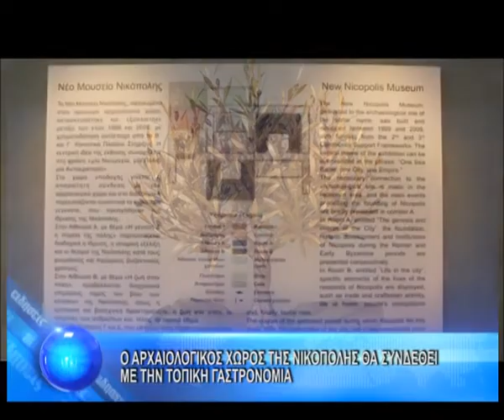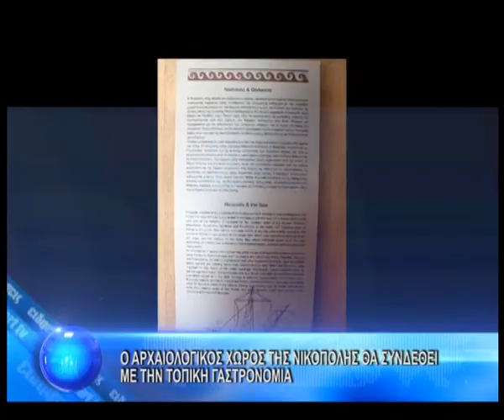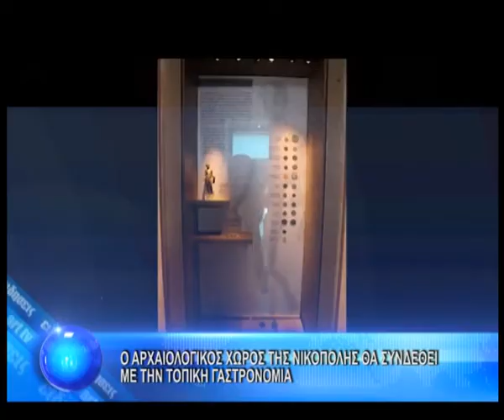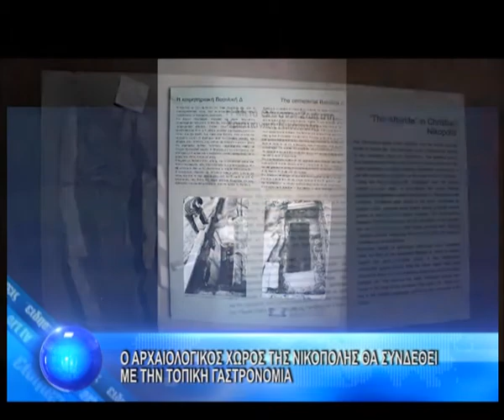Ο ΑΡΧΑΙΟΛΟΓΙΚΟΣ ΧΩΡΟΣ ΤΗΣ ΝΙΚΟΠΟΛΗΣ ΘΑ ΣΥΝΔΕΘΕΙ ΜΕ ΤΗΝ ΤΟΠΙΚΗ ΓΑΣΤΡΟΝΟΜΙΑ